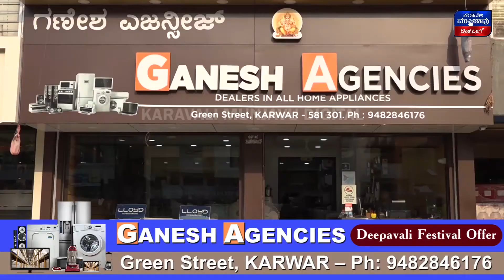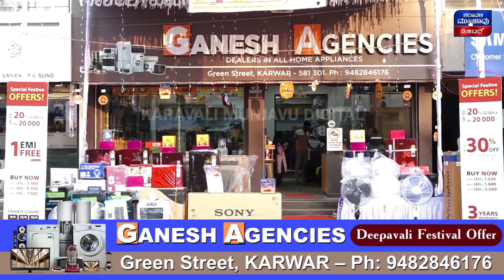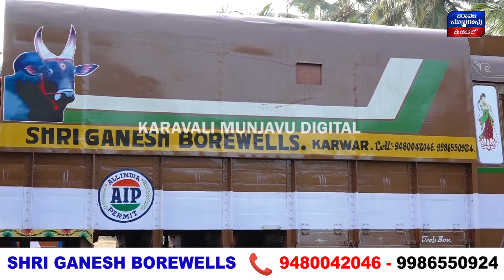ನಾಳೆ ನಡೆಯಬೇಕಿದ್ದ ಮೀನುಗಾರರ ಪ್ರತಿಭಟನೆ ರದ್ದು || ನೀರಿಗಾಗಿ ಮಿರ್ಜಾನ್ ಪಂಚಾಯತ್ ಕಚೇರಿಗೆ ಗ್ರಾಮಸ್ಥರ ಮುತ್ತಿಗೆ